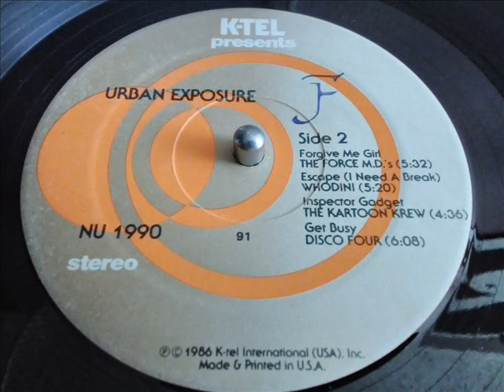THE FORCE D.M.'S.- FORGIVE ME GIRL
BREAK BEATS